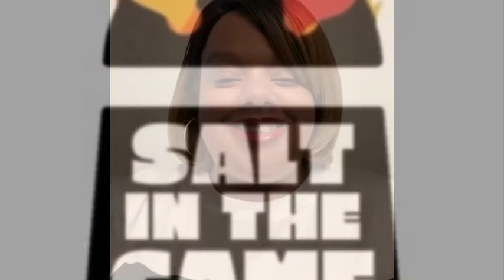VDON - Too Late 4 Tears Album Review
VDon...Sauce Heist. ANKHLEJOHN & Dash dropped a short but sweet EP for us.

This project also has some surprises on it...
Let’s kick it a hot second and listen to VDon’s 4th project for 2020

SaltInTheGame official Intro/Outro - Barbarella by @Stahhr